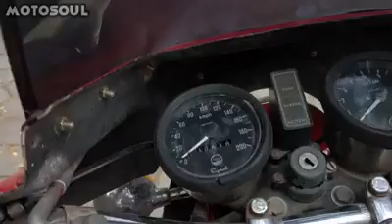Yamaha rd 350💥🔥☠Exhaust note 🏁